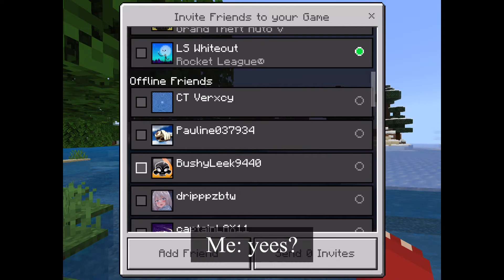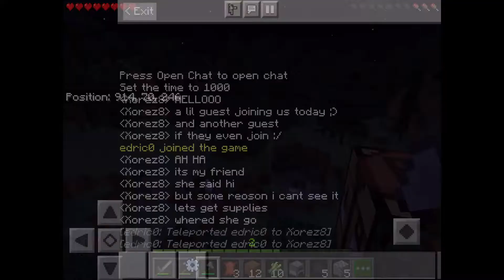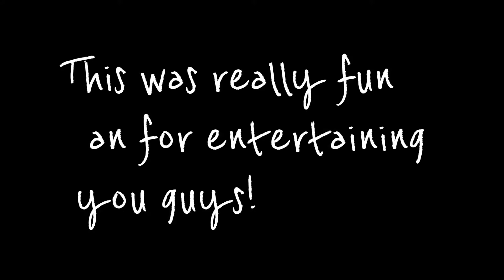Doing Minecraft with KIWI & WASSABI!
Literally they CAME!!
〜Open Me〜
@Kiwi&Wassabi checkout their channel!
(MAKE SURE TO SUB TO MINE TO)
;) next upload: 1 day 2 hours 27 minutes 5 sec